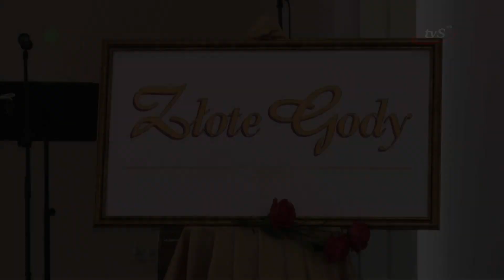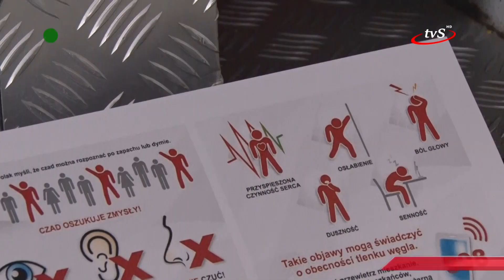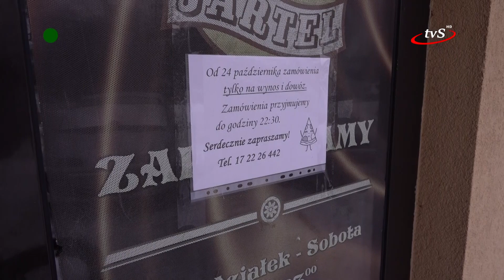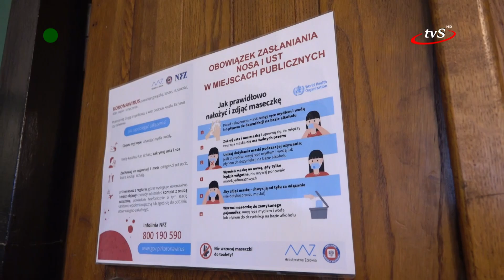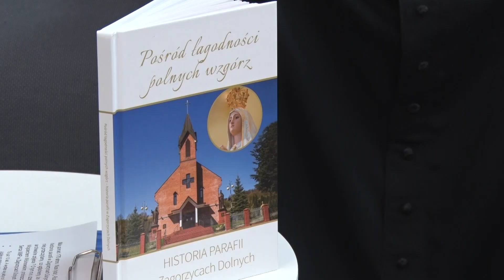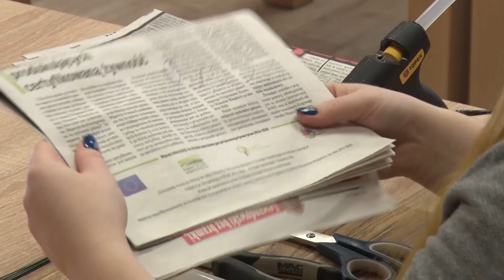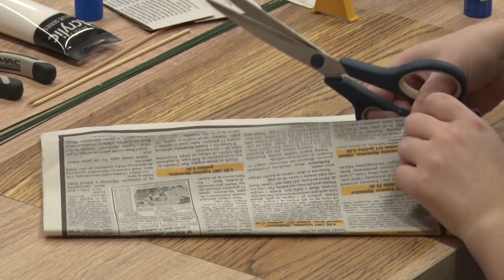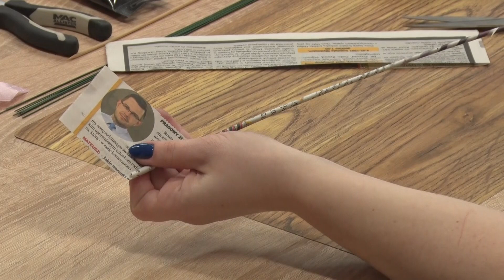Program z dnia 10.02.2021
Jak uchronić się przed tlenkiem węgla, kontrole dotyczące przestrzegania obostrzeń i walentynkowe dekoracje. Między innymi o tym w najnowszym programie TVS.